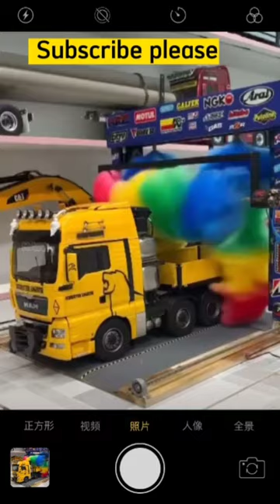truck washing machine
truck washing
truck washing business
truck wash
truck washing video
truck wash automatic
truck washer
truck wash cartoon
truck wash in canada
truck washing satisfying
bus washing
commercial car washing
machine
big truck wash
commercial pressure washer
automatic truck washing
machine
semi truck wash
nerta truck wash
truck wash automatic
mobile truck wash setup
truck washing business
mobile truck wash
car wash automatic
car washing
car washing automatic
car wash
truck washing video in india
truck washing in india
truck washing machine in india
truck washing machine price
in india

car washing video in india
car washing in india
car washing machine in india
car washing machine price
in india
shorts
google hantu
hamster
joko tingkir
tik tok hindi
tiktok mashup
5 minute crafts
thomas and friends toys
sonic
ultraman
shorts
videos
sakura
thomas toys
hulk
train
toy factory
trains
choochoo train
halloween cartoons
monster trucks
garbage trucks
thomas
toy trains
trains for kids
toy factory train
thomas halloween
toy factory halloween
thomas the train
four colors challenge
pumpkin train
toy airplane
toy plane
airplane
kids airplane
song for baby
song for kid
video for baby
video for kid
for kid
kid
shorts
short
shortvideo
shortsvideo
collection
amazing
firetruck
fire truck
2 hours of blippi
2 hours
toys for kids

toys
for kids
kids playing
video for kids
kids videos
toddlers
cartoon for kids
kids
kids cartoon
pretend play
kids stories
videos for kids
preschool
2d cartoon
toys for kids
kids toys
toys and colors
cartoon
cartoons
kids pretend play
wolfoo
kids education
kids play
wolfoo official
funny stories for kids
for children
vlad
animation
kaji family
christmas gifts
christmas
educational videos for kids
learn colors
kids video
wolfoo channel
kids christmas gift guide
children
christmas gifts for kids
toy
paw patrol
dolls
gifts
blippi learns
blippi full episodes
best of
best of blippi
learning videos
tv
balls
christmas gift
harmful sweets
sweets
candies
candy
chocolate
ellie
best christmas gifts for kids
toy food
story for kids
play
legoland
legoland for kids
kids rides
legoland hotel
ryan's world
gifts for kids
christmas gift ideas for kids
family fun
christmas gift ideas
christmas gifts for children
barbie
kids christmas gifts
alex
stories for kids
legoland rides
lucy
lovely lucy
wolfoo and lucy
family video
wolfoo cartoon
lovely lucy kids stories
lucy channel
lucy kids stories
lycan arabic
lycan
lycan cartoons
lycan kids stories
kids animation
lycan family
wolfoo series - official channel
funny
kids gift guide
black adam toys
animals for kids
animal toys
halloween
anita
3am
do not play
do not
lyssy doll
haunted toys
haunted
haunted doll
creepy toy
top 5 creepiest toys
top 5
top 10 creepiest
creepy toys
worlds creepiest toys
creepiest kids toys ever made
creepiest toys of all time
creepiest toys in the world
childrens toy
scary kids toys
creepiest childrens toys
childrens toys that need to be cancelled
childrens toys videos
creepy
scary
scariest
top 10
creepiest
lyssy noel
lyssy
halloween 2022
gj kids toy
color for kids
learn
learn color
crazy kids
baby games
balls for kids
toddler videos
baby colors
elephant video
learning colors
baby cartoon
color
ball
shark
shark toys
sea animal toys
sea animals
animals
satisfying
baby
sea animals for kids
toys video
megan's world
fun toys
2022 christmas gifts
kids gifts 2022
top toys 2022
2022
funny video
fun for kids
doctor mike
playing doctor
doktor
doctor set toys
doctor videos
dr set
kids youtube
mike and jake
doctor wala cartoon
doctor videos for kids
kids doctor video
doctor pretend play
doctor kids videos for kids
pretend doctor
doctor toy
doctor wala
zestaw małego lekarza

wolfoo pretend play
four elements
fire water air and earth
toy hotel
toys for kid
funny stories with toys for kids
kids cars
hot wheels monster truck
hot wheels
rc toys
toy cars for kids
toy cars
monster truck
kids have fun
lycan has fun
family fun video
lycan has fun with new monster truck toy cars for kids
play dolls
baby toy
pretend food
kitchen
baby doll
toycarslide
cartoys
slide